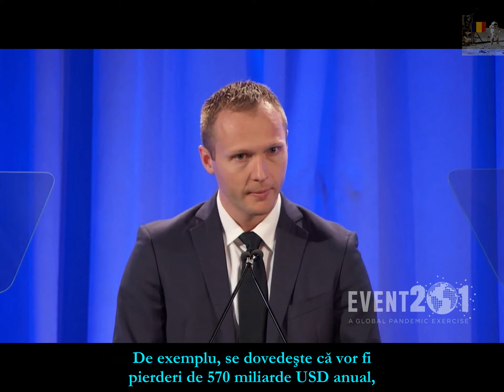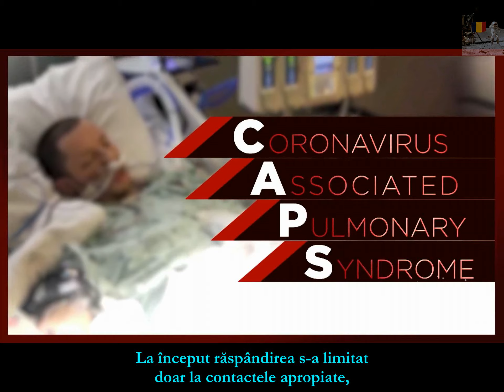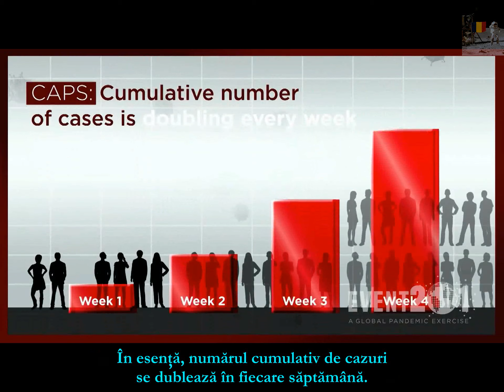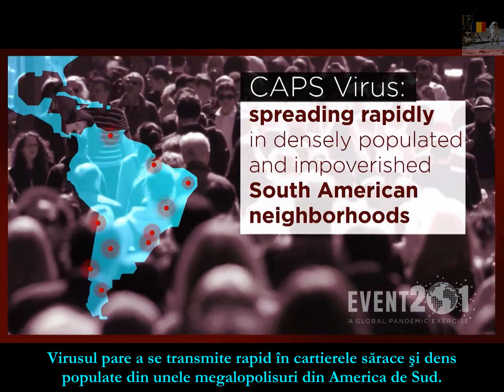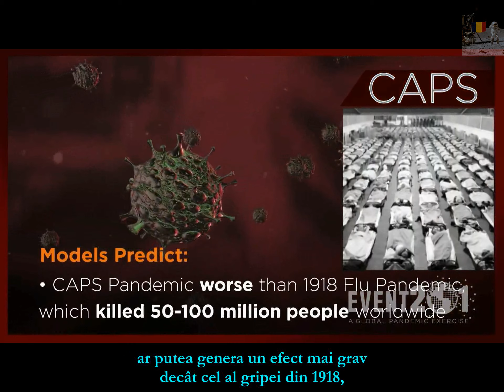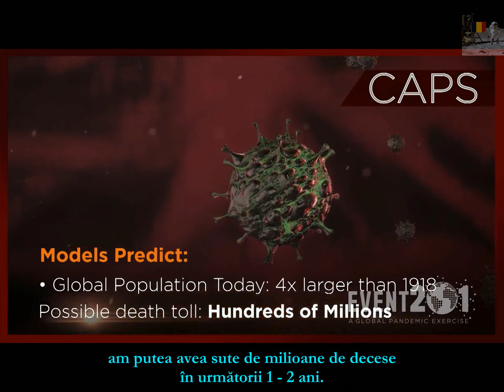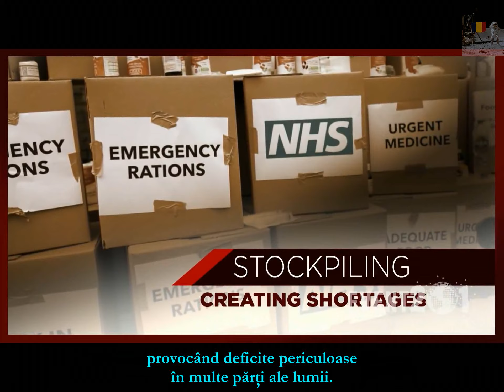01 Event 201 Intro and Medical Countermeasures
Evenimentul 2o1 - Introducerea si Contramasurile medicale